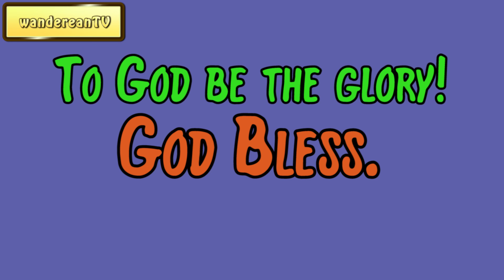Genesis Chapter 35 verse 29 || John Gill’s Exposition of the Entire Bible